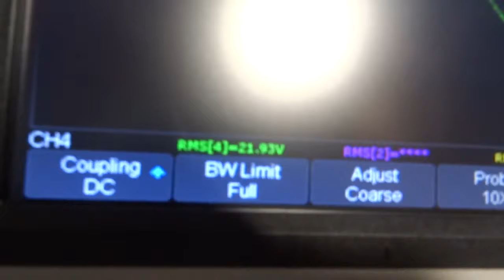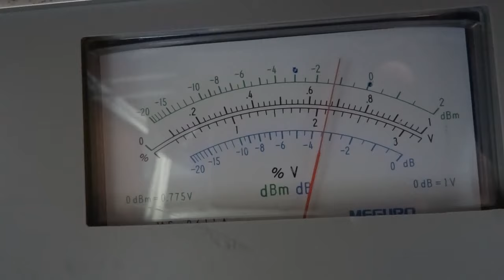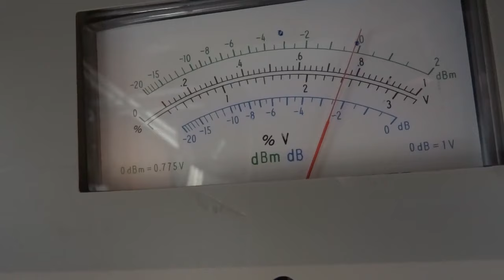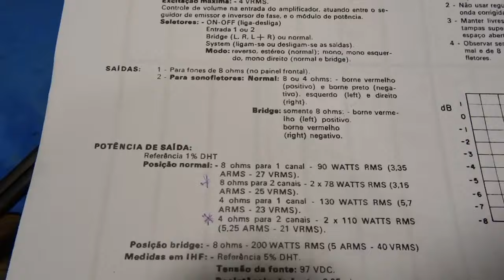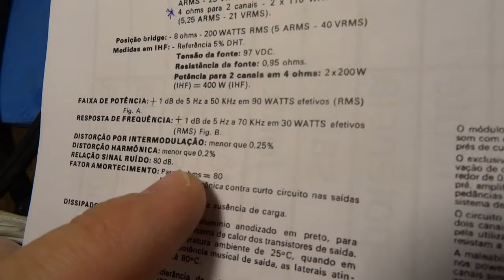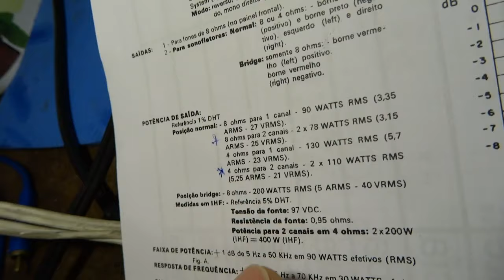QUASAR QA-2480 DISTORÇÃO HARMÔNICA DE TRABALHO 8 E 4 OHMS 50W E 100W MEDIÇÃO THD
ed